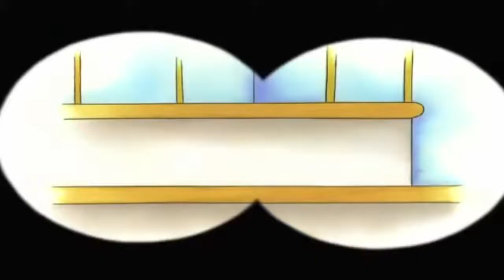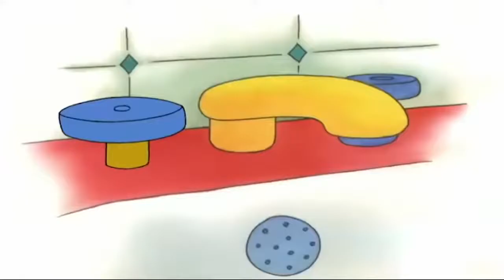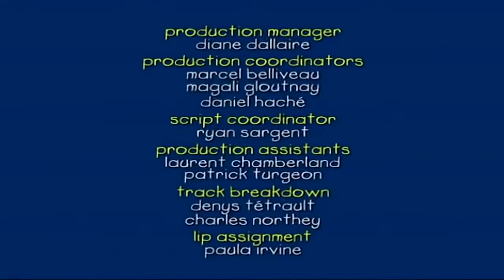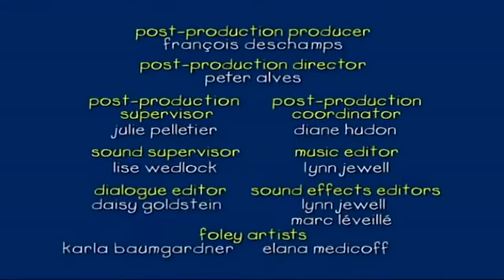Caillou toma un baño | Caillou en Español Castellano